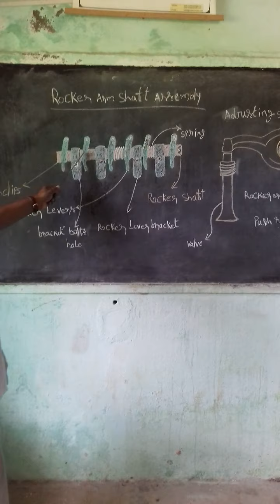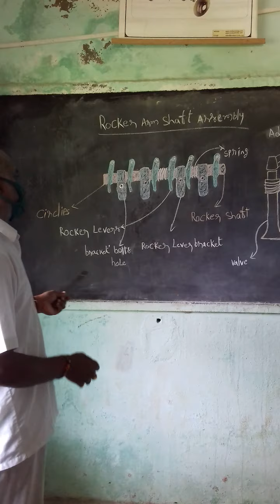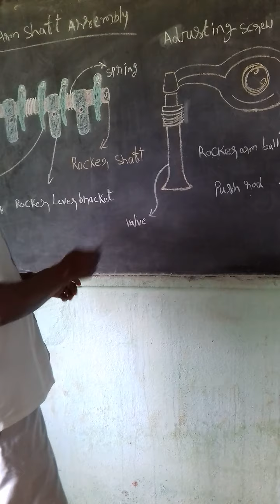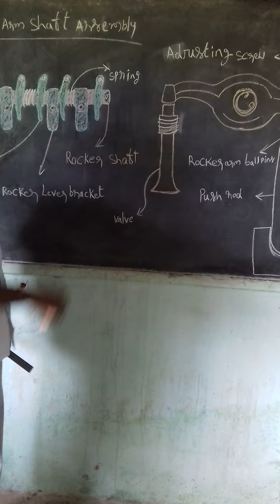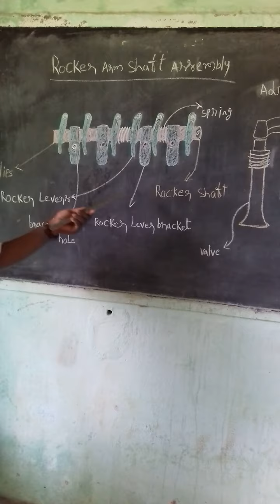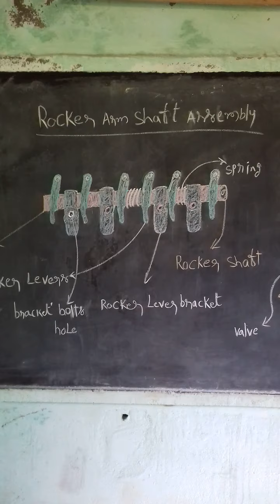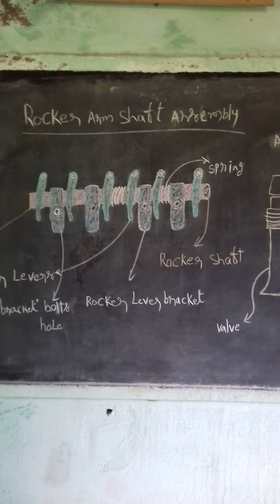రాకర్ ఆర్మ్ షాఫ్ట్ పని చెయ్ విధానము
1.1.స్ప్రింగ్‌కి వ్యతిరేకంగా .2.రాకర్ ఆర్మ్స్ (పని చేస్తోంది)డ్రైవ్ కామ్ క్యామ్‌షాఫ్ట్ ద్వారా నడపబడుతుంది, ఇది రాకర్ ఆర్మ్‌ను ట్రూనియన్ పిన్ లేదా రాకర్ షాఫ్ట్ గురించి పైకి క్రిందికి నెట్టివేస్తుంది. ఇది రాకర్ షాఫ్ట్ చుట్టూ తిరుగుతుంది మరియు చలనాన్ని ట్యాప్‌పెట్ ద్వారా పాప్పెట్ వాల్వ్‌కు బదిలీ చేస్తుంది. సిలిండర్ హెడ్‌కి టేక్ మరియు ఎగ్సాస్ట్ వాల్వ్‌లో.